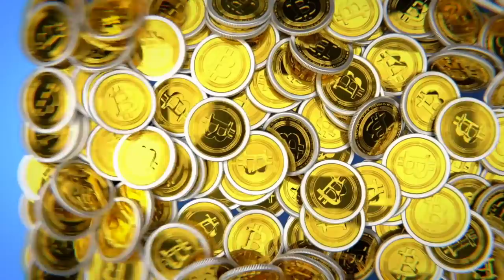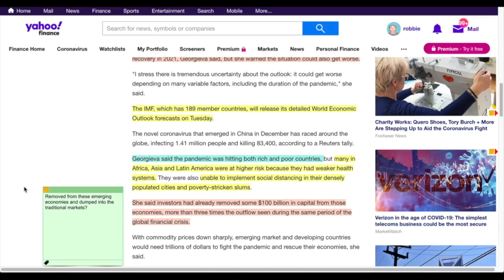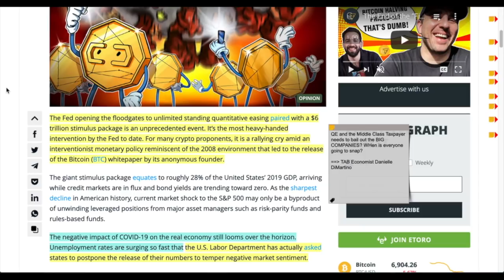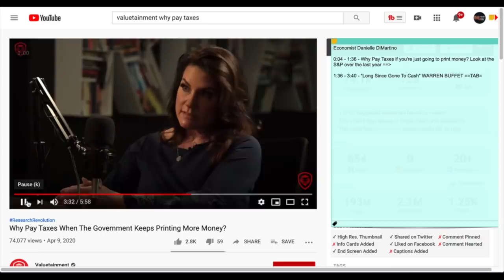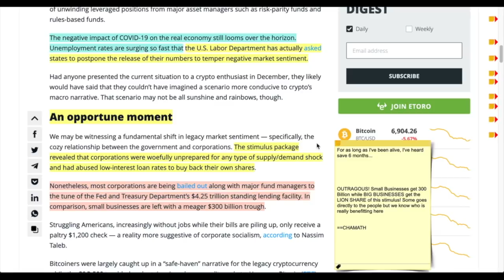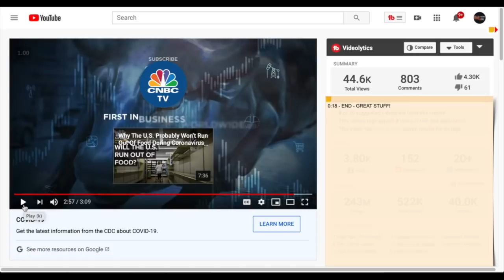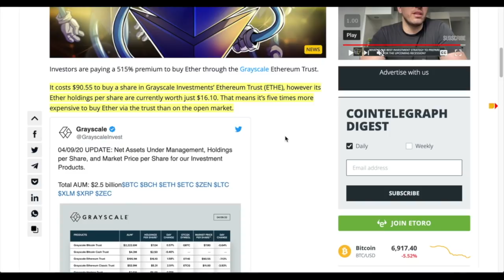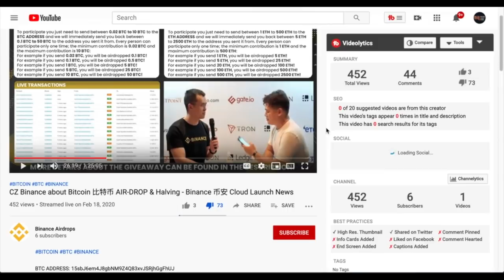Ex-Facebook Executive & Early Bitcoin Maximalist SPEAKS THE TRUTH! Cryptocurrency Stimulus News!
►BREAKING: Chamath Palihapitiya who is a former Facebook Executive and MAJOR BITCOIN EARLY INVESTOR and Maximalist talks with CNBC and tells the TRUTH as to what SHOULD happen with the market and big business! Also, THIS IS THE TIME FOR CRYPTOCURRENCY and DIGITAL ASSETS to prove themselves. LOTS OF INFORMATION TO GO OVER!

use this link  🔜  NEW LINK COMING SOON!
To Be Eligible You MUST:
1. Sign Up Using the LINK ABOVE
2. Purchase $50 worth of crypto on eToro
3. eToro will then deposit $50 into your account to do with as you wish.